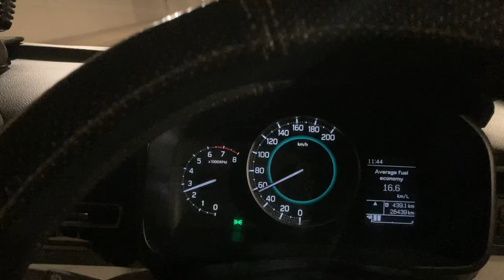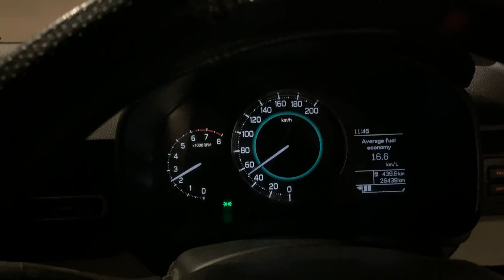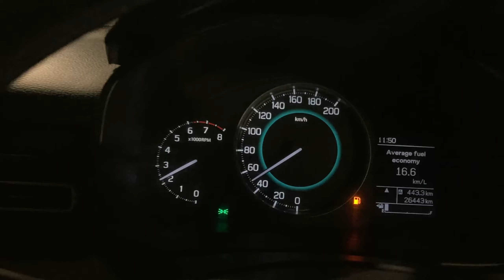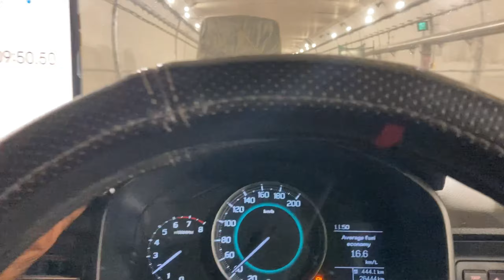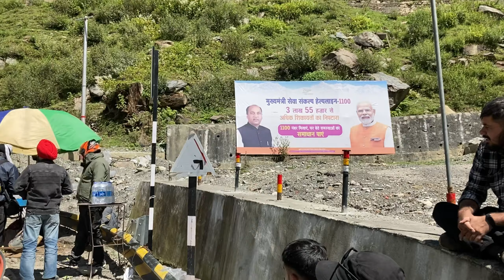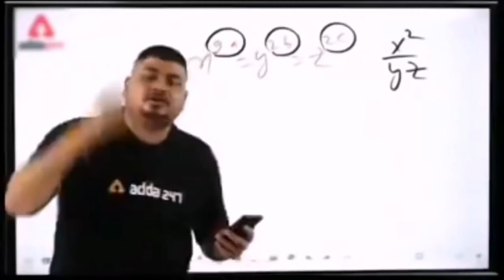bijali Mahadev trek || manali to bijali mahadev temple || Kullu manali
Sissu to manali
Kullu manali
bijli mahadev temple
Bijli Mahadev trek
bijli mahadev
bijli mahadev camping
bijali mahadev kullu
bijli mahadev mandir
bijli mahadev temple kullu
bijli mahadev lightning
Sissu waterfall in winter
Sissu in June
Jispa Himachal Pradesh
Jispa camping
Jispa Himachal Pradesh hotels
Jispa to leh
Jispa to baralacha
Jispa to sarchu
Leh to manali road
Leh to manali bike trip
Manali to leh road trip
Manali to leh bus service
Manali to leh bike trip
Leh to manali journey
Leh to manali taxi
Leh to manali by car
Leh to manali 2022
Manali to leh 2022
Leh to manali fare